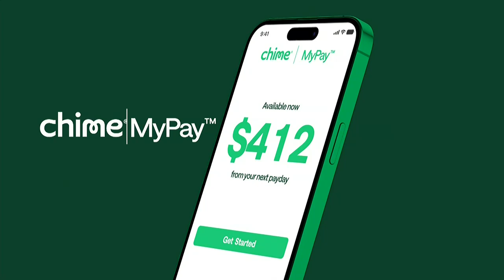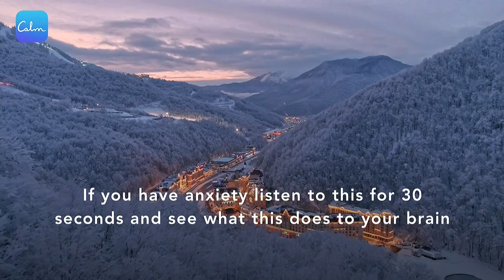Comedy Central US - Commercial Break (September 18, 2024)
During Family Guy

Fuck shit ass, putting this around here so my Made for Kids thing gets appealed

Youtube. Please don't mark from made for kids.

Fuck COPPA & Youtube Kids